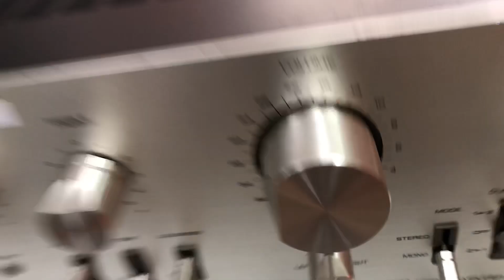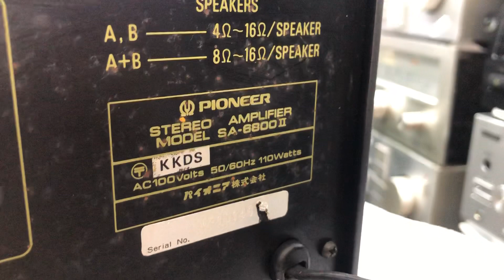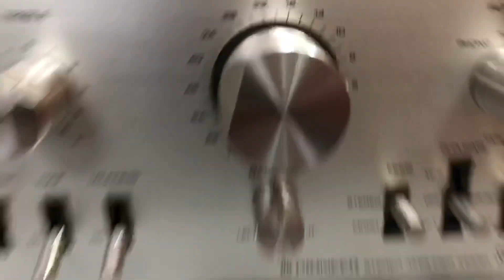Pioneer 6800ii giá 4tr đẹp trai xinh gái 0941.891.914 tại Minh Audio Hà Đông Hn